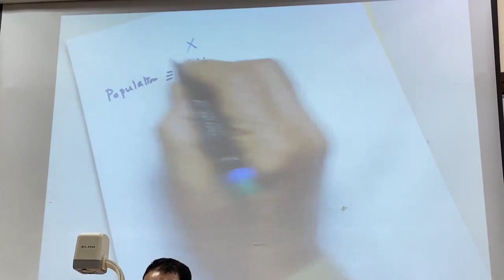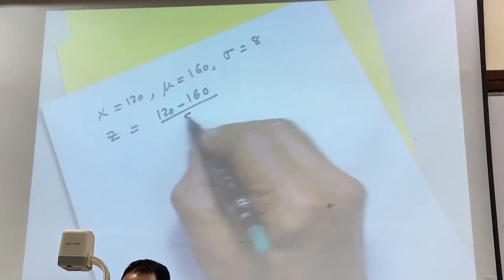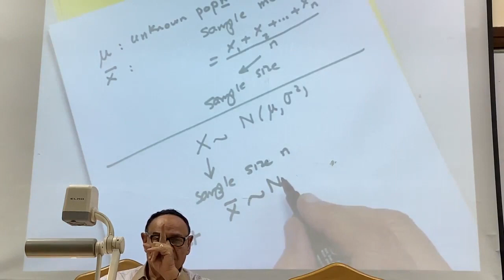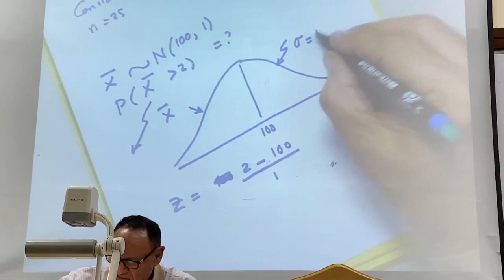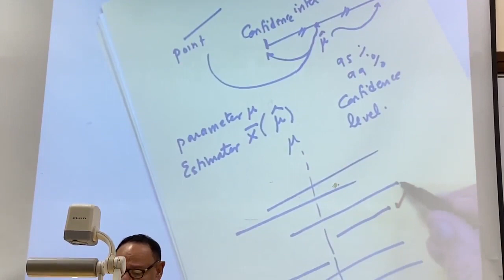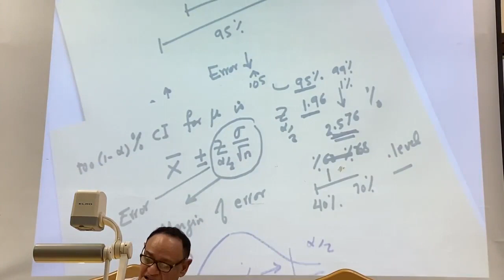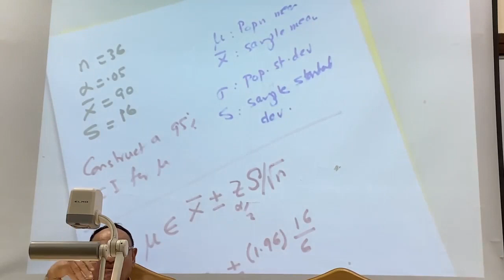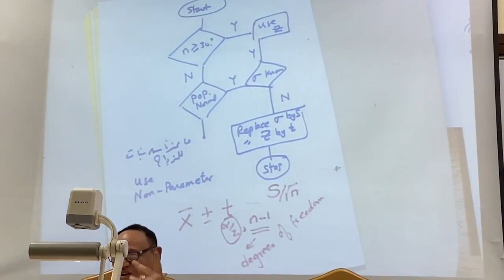DS530 - Applied Statistical Inference - 25 Oct 2022 : (Lecture 02)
أ.د. عبدالهادي نبيه

جامعة القاهرة
كلية الدراسات العليا للبحوث الإحصائية